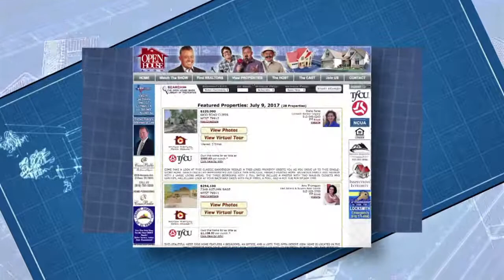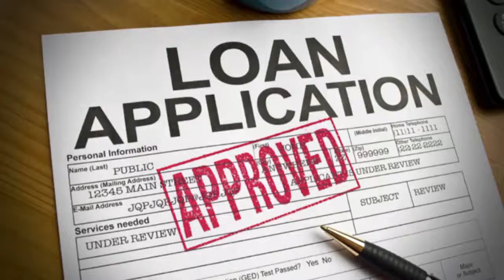The Open House Show El Paso 12-17-17